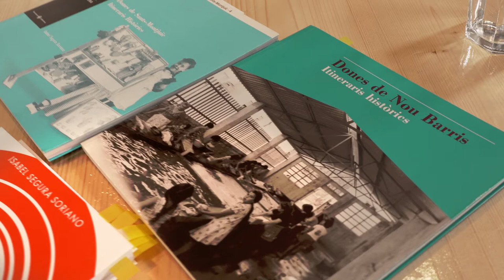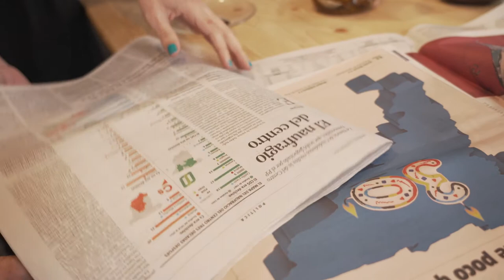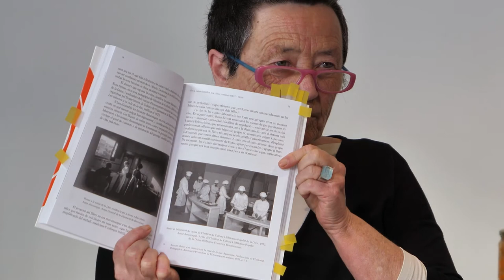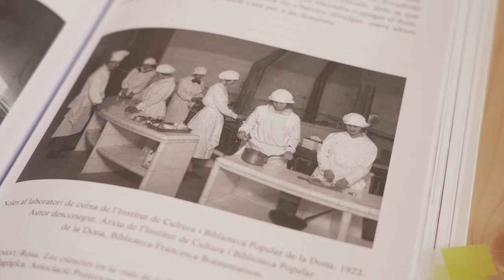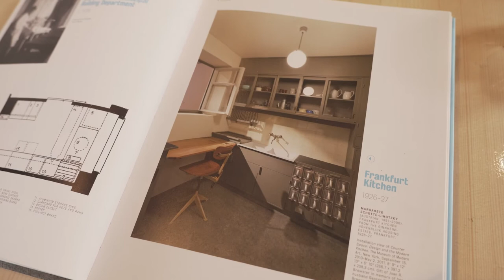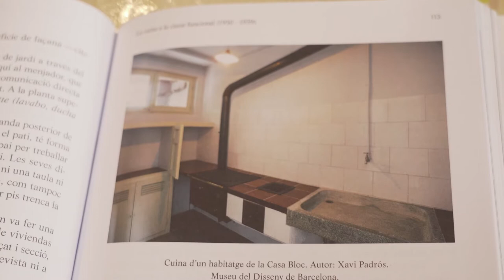Cuines de Barcelona. Empedrat d’arengades | La Cuina | MACBA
Una conversa entre Marina Monsonís, artista, i Isabel Segura Soriano, experta en història urbana i de les dones, sobre el seu llibre Cuines de Barcelona. El laboratori domèstic de la ciutat moderna (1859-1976). Juntes qüestionen alguns dissenys fets per arquitectes considerats genis, parlen de la figura de Clotilde Cerdà, de la manca de reconeixement del treball domèstic i la seva reivindicació històrica i feminista, de la no neutralitat del disseny i l’arquitectura de les nostres cuines, de l’aparició dels supermercats i de la venda de llegums a granel.

Amb la col·laboració de Barcelona Capital Mundial de l'Ambientació Sostenible 2021.